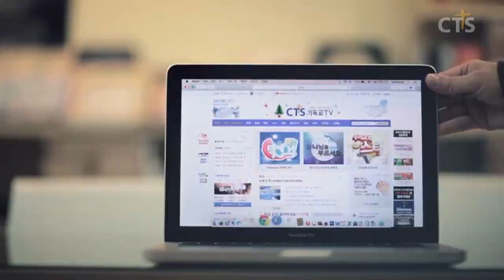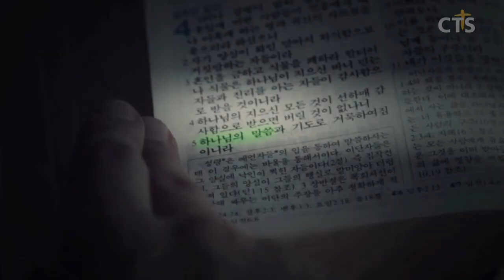소강석목사 설교_새에덴교회 | One Again!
One Again!

엡4:1-3
4:1  그러므로 주 안에서 갇힌 내가 너희를 권하노니 너희가 부르심을 받은 일에 합당하게 행하여
4:2 모든 겸손과 온유로 하고 오래 참음으로 사랑 가운데서 서로 용납하고
4:3 평안의 매는 줄로 성령이 하나 되게 하신 것을 힘써 지키라